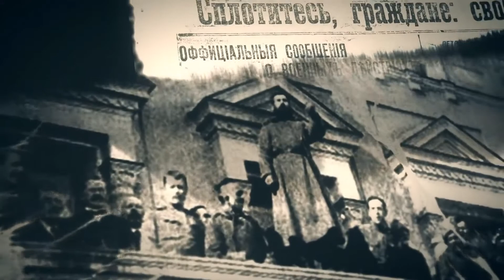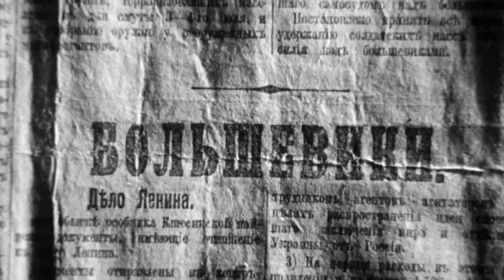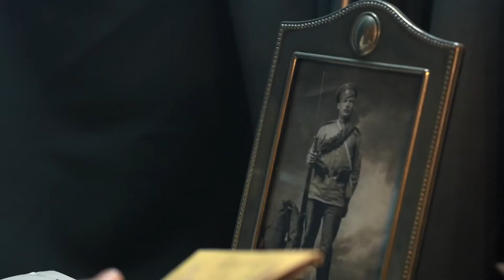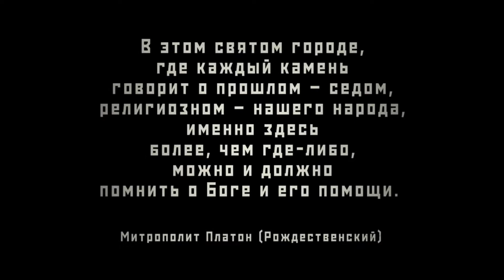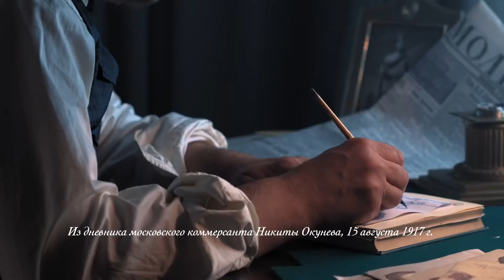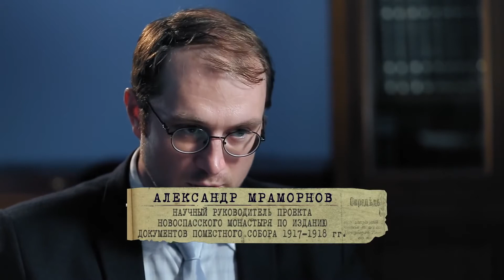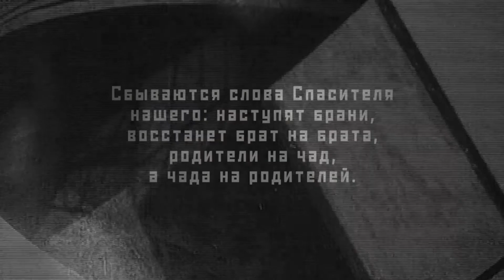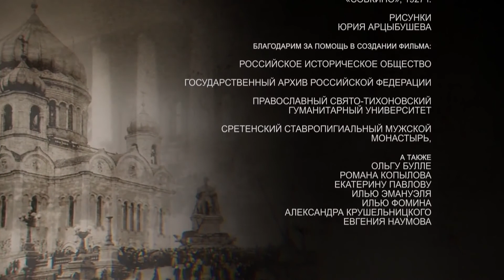Фильм о деятельности Русской Православной Церкви в разгар революции. Хроника безвременья.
С каждым годом все меньше белых пятен остается в истории русского революционного движения 1917 года. Однако до сих пор два знаковых события того года — Государственное Московское совещание и Поместный Собор Русской Православной Церкви – остаются на периферии исторической памяти. Но значение их все больше требует осмысления, как со стороны исследователей, так и со стороны общества в целом. Именно тогда, в августе 17-го, еще было возможно удержать страну от распада и кровопролития.

Представляем вам канал "Историю надо знать!"  - достоверные  исторические факты в лучших документальных и художественных фильмах.   Биография, расследования, рассекреченные материалы, исторические события  все это вы найдете на нашем канале!